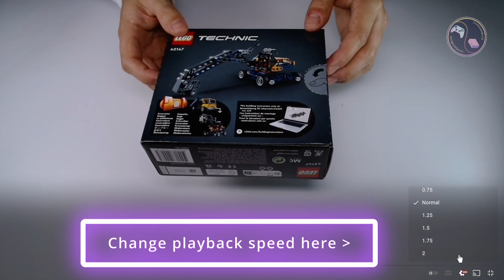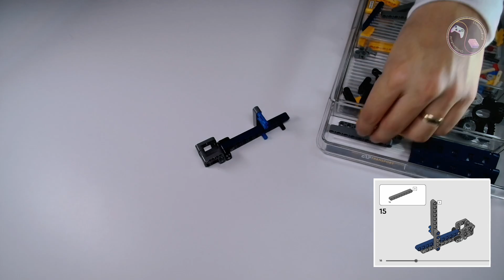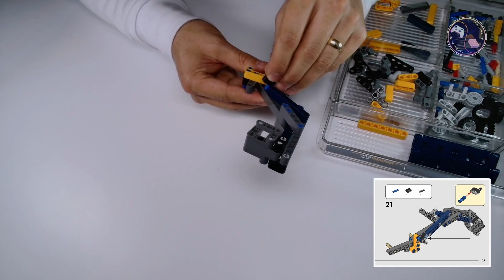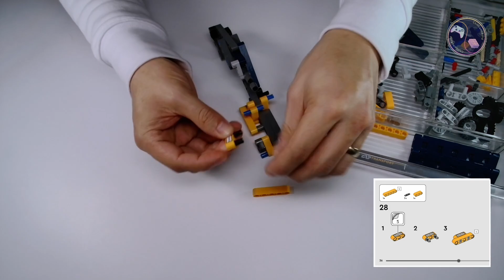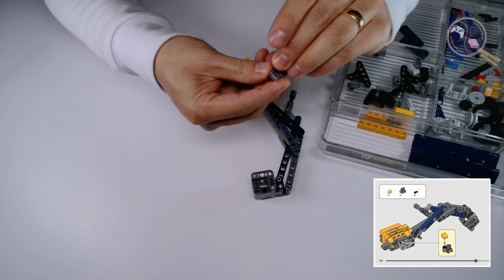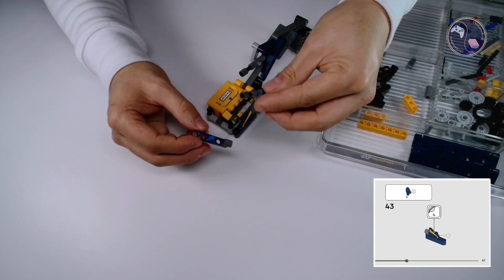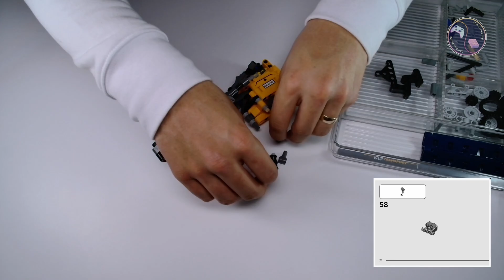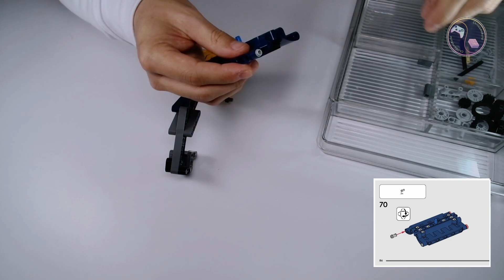🏗️ | LEGO | Excavator #42147 | RELAX & BUILD | Ep 9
This is my Lego Relax & Build series. Where, as the name suggests, I build Lego and you can relax...

In this episode, I build the B Model for set #42133, the Lego Technic Excavator

v v v OUT NOW! v v v

 - Build & Review (full presentation)
 - Speed Build (4x speed)
 - Light Speed Build (short)

^ ^ ^ OUT NOW! ^ ^ ^

🎮 Catch me *LIVE ON TWITCH, WEDNESDAYS @ 7pm - 10pm GMT.*